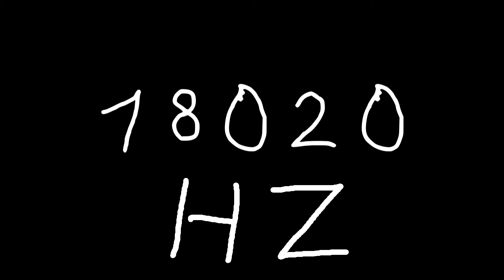18020 hz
Just sound.

chords
sounds
noise
tone
noises
tones
audio
wave
waves
sin
sine
sinus
sinoid
heart
heartbeat
resonancy